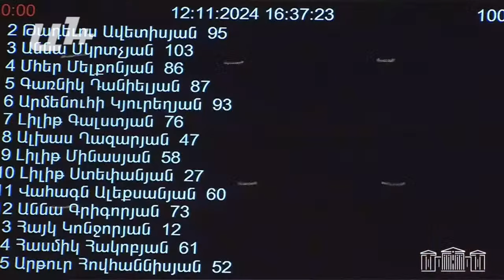Չեք կարողանում վճարել՝ վաճառեք ձեր պապենական տունը․ սա է իշխանությունը ասում